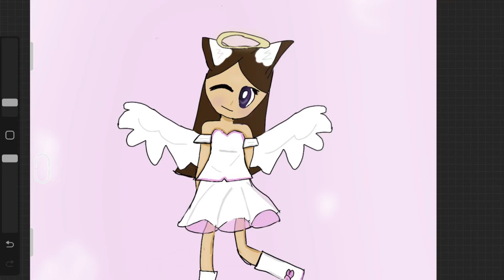Dance, but with a twist.